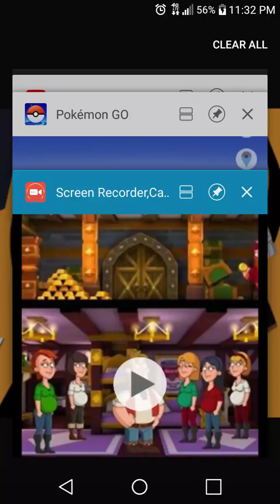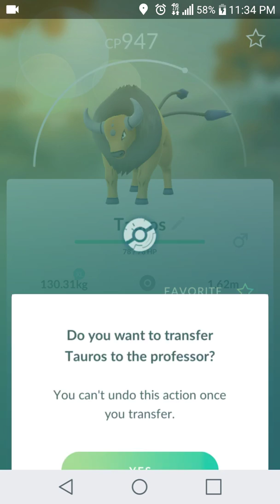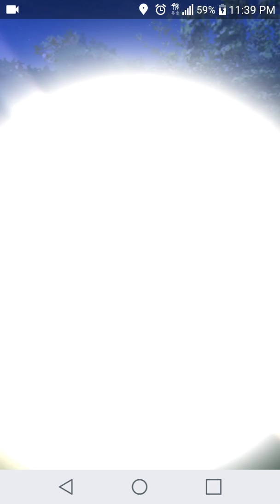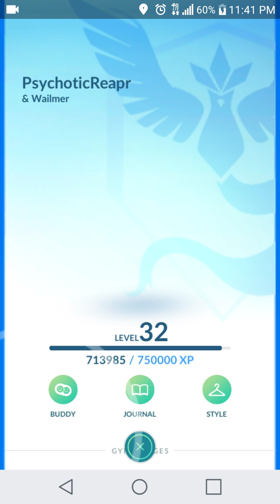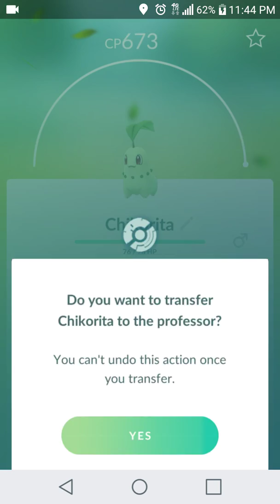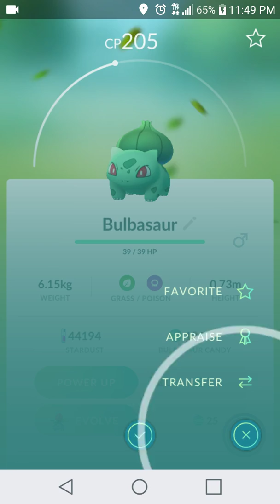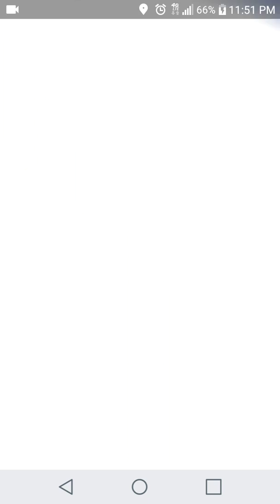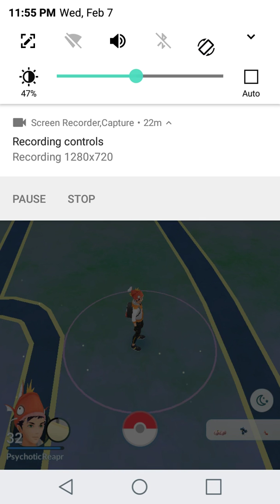Late Night Food Run on Pokemon Go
Video 2: New Entry